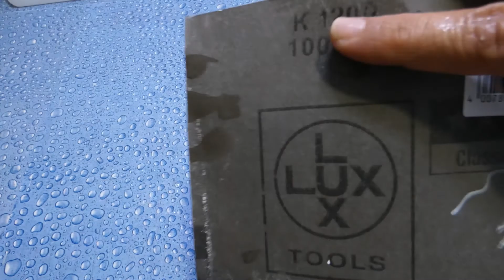Art Amazing night lamp from epoxy resin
I make a new night light with epoxy resin.